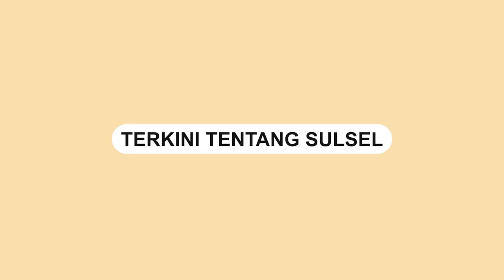Aksi Wisudawan Bawa Istri Baru ke Panggung dan Cita-citanya Jadi Sorotan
Momen kocak saat prosesi wisuda mahasiswa di Universitas Muslim Indonesia Makassar.

Saat prosesi pemindahan tali toga di topi wisudawan bernama Bambang Sukoco, terjadi kejadian tak terduga yang membuat semua tamu undangan tertawa terbahak-bahak.

Bambang Sukoco, seorang wisudawan yang baru saja menyelesaikan studinya naik ke panggung senat untuk memindahkan tali toga di topinya.

Namun, yang membuat momen itu semakin kocak adalah kehadiran istri Bambang Sukoco yang dibawa naik ke podium.

Ternyata, Bambang Sukoco baru menikah tujuh hari yang lalu dan sangat bahagia untuk dapat berbagi momen penting ini bersama sang istri.

Seolah tidak cukup dengan momen kocak tersebut, Bambang Sukoco memicu tawa seluruh tamu undangan saat host membacakan cita-citanya untuk menjadi presiden Indonesia.

Video terkini dan terbaru..